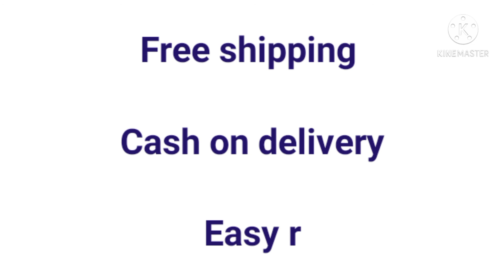cute soft toys | elephant| rabbit | panda | penguin combo of 4 | cod